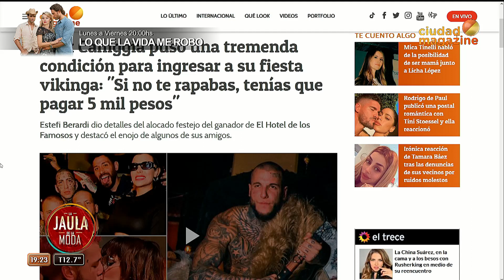LO QUE LA FIESTA VIKINGA DE ALEX CANIGGIA NOS DEJÓ "Sólo cinco se raparon", expresó Melody Luz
Momento emitido el lunes 08 de 2022 en lajauladelamoda